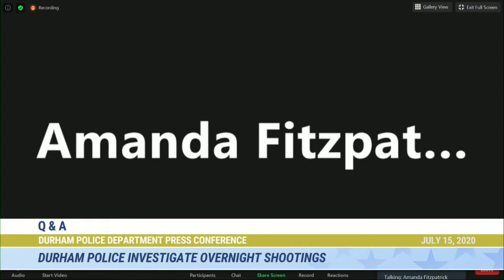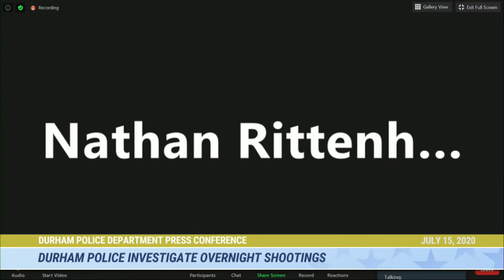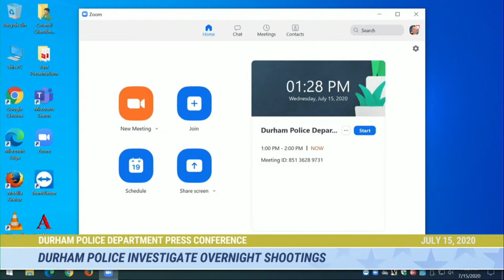Durham Police Press Conference: Investigate Overnight Shootings July 15, 2020 (Live Stream)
There will be special Durham Police Press Conference at 1 p.m. today (July 15, 2020) on the overnight shootings. It will include Mayor Steve Schewel and Durham Police Chief CJ Davis.

Durham police are investigating two separate shootings that happened last night, resulting in several
people injured.

Officers responded to a gunshot wound call in the 200 block of S. Benjamin Street shortly after 10:30
p.m. on Tuesday. When they arrived, they located one adult and two juveniles, ages 4 and 8, who had
been shot. One juvenile and one adult have critical injuries. There were an additional five adults that
arrived at local hospitals, on their own, for treatment of gunshot wounds.

Officers also responded to a gunshot wound call in the 3000 block of E. Weaver Street shortly after
2:30 am this morning. When they arrived on scene, they located a 12-year-old juvenile and an adult
who had been shot. The juvenile was transported to a local hospital with life threatening injuries. The
adult suffered non-life threatening injuries and arrived at a local hospital, on their own, for treatment
of their injuries.

Both investigations are ongoing. No charges have been filed at this time.

rewards for information leading to arrests in felony cases and callers never have to identify themselves.